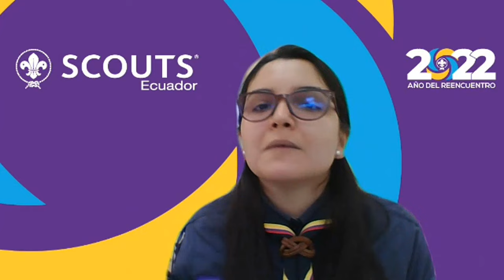¿Cómo ser un voluntario scout? - Scouts Ecuador